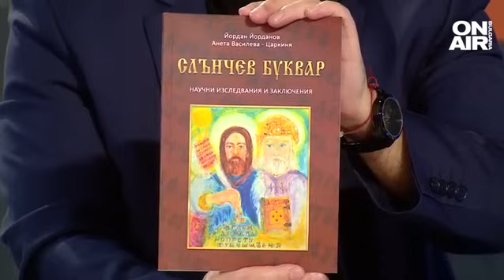Кои са българските букви?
За произхода на българските букви спорът е:

българско или ромейско дело са те, коя е първа - глаголицата или кирилицата?

Как точно са възникнали говорим в предаването "Операция история" с един от най-големите познавачи на нашето Средновековие - изследователят Йордан Йорданов.

Целия разговор гледайте във видеото!